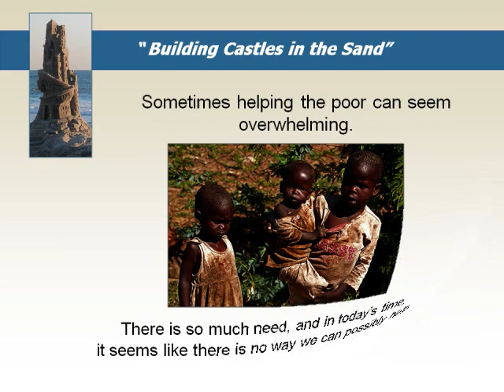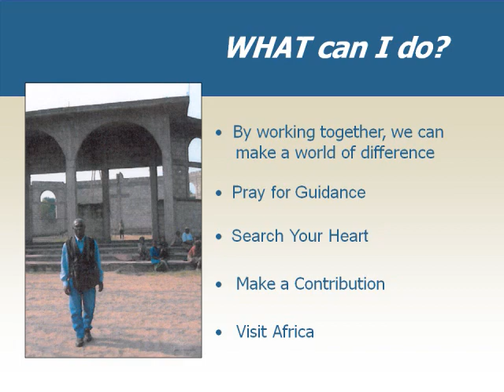Operation Sand.WMV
Operation Sandcastle Lenten Project 2009 Saint John the Evangelist Catholic Church, Loveland, CO